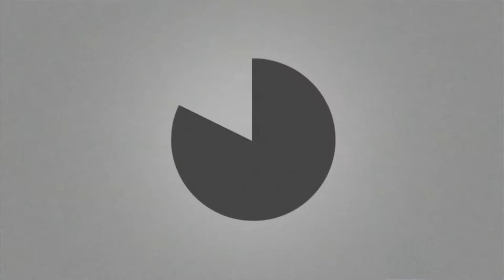Die guten Nachrichten mit Gumm und Gerisch | Quartiere | Fundsachen | Seelsorge